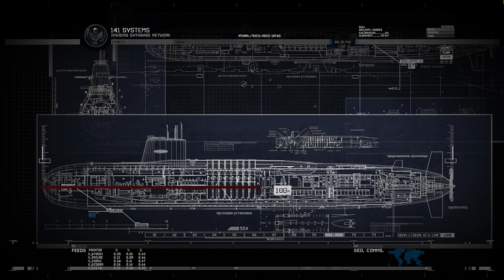Infiltrating Russian Nuclear Submarine Base | Call of Duty Modern Warfare 2 Remastered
Task Force 141, under the command of Captain Price infiltrate the russian naval base in order to execute the plan prepared by Captain Price which includes use of Russian Nuclear Submarine to stop the war | Call of Duty Modern Warfare 2 Remastered (2020) | Contingency | P12

Channel 1:- @vscreation550
Channel 2:- @VSDevil550